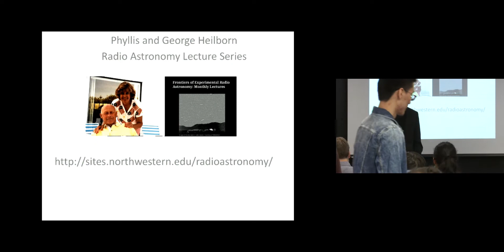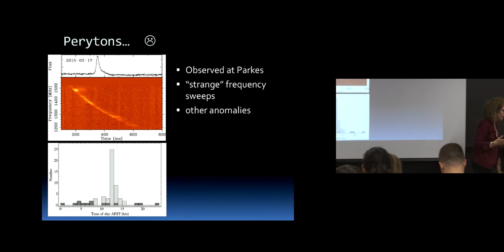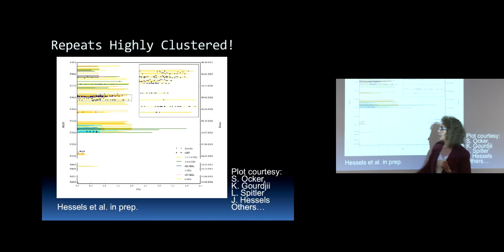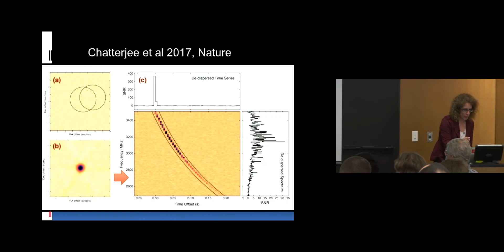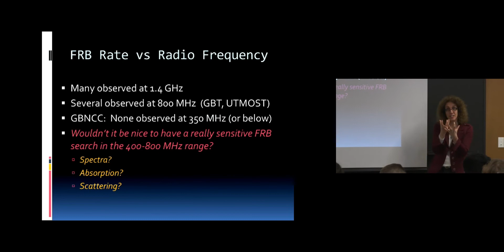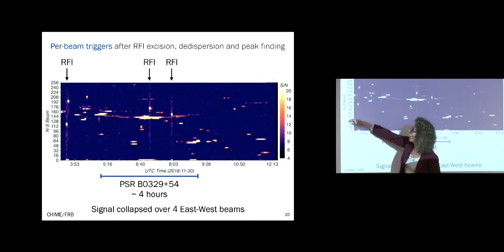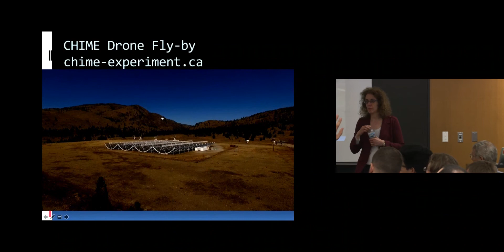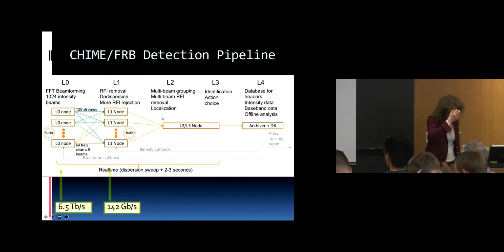Radio Astronomy Series: Vicky Kapsi- "Fast Radio Bursts"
Fast Radio Bursts (FRBs) are a newly discovered astrophysical phenomenon consisting of short (few ms) bursts of radio waves. FRBs occur roughly 1000 times per sky per day. From their dispersion measures, these events are clearly extragalactic and possibly generally at  cosmological distances. One FRB is known to repeat and indeed has been localized to a dwarf galaxy at redshift 0.2. Nevertheless, the origin of FRBs, whether repeating or not, is presently unknown. In this talk I will review FRB properties as well as highlight efforts to find FRBs, including a new Canadian radio telescope, CHIME, that is currently making  major progress on the FRB problem.